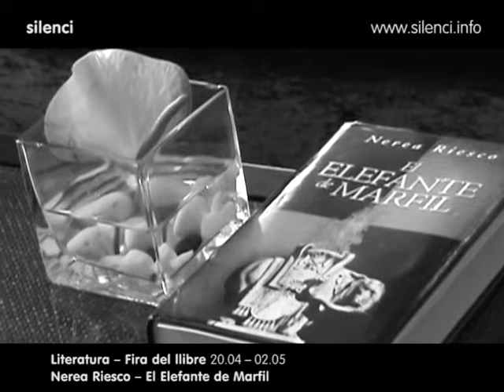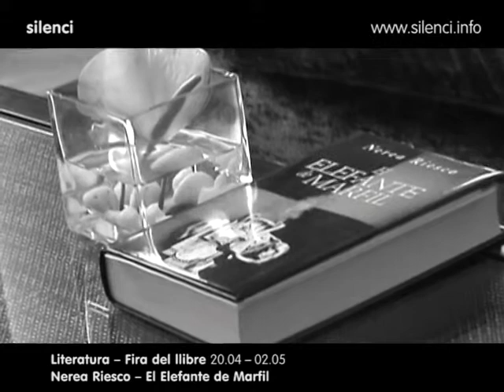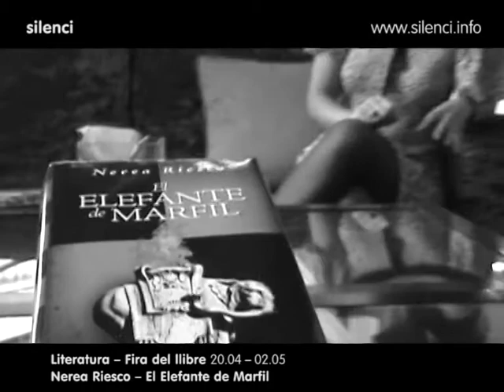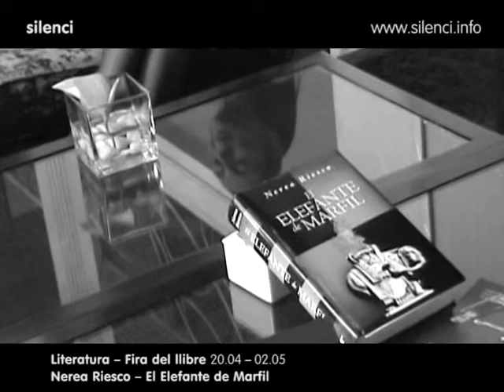Entrevisa a Nerea Riasco autora del Elefante de Marfil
Quan veus a Nerea Riesco en persona,  la trobes encara més si penses ala llarga carrera lliterària que ja porta darrerre d'ella. El Elefante de Marfil, la seua última novel•la és la més ambiciosa, una història d'amor e intriga ambientada en la Sevilla de finals del segle XVIII. El seisme de 1755 que va tombar Lisboa i que es va notar a Sevilla és el punt de partida d'una història que transpassa tres generacions d'una mateixa familia propietària d'una impremta sevillana. Anem a conéixer més.